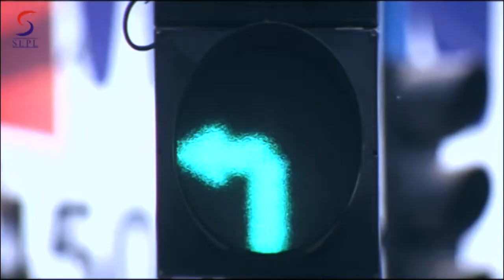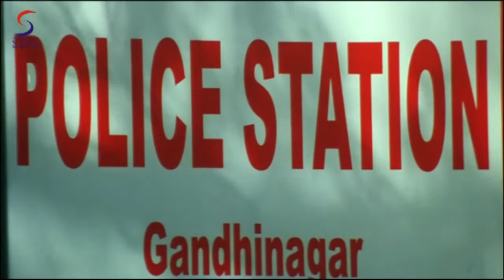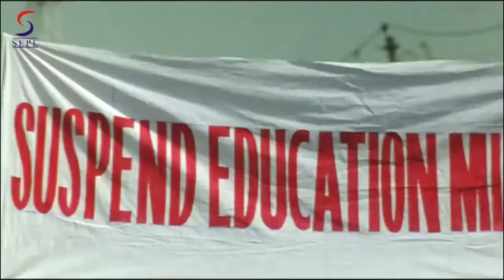Dadagiri Nahi Chalegi Full Movie Part 1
Dadagiri Nahi Chalegi Dubbed from Kannada ilm DADAGIRI is a thriller movie. SYNOPSIS: -   The film is about the honest and tough cop Bharath (Saikumar) who grows up in a disciplined manner and hates the slightest violation of rules and honesty. In this process, Bharath arrests one of the followers of the Home Minister and despite several phone calls and pressure tactics, he lends a deaf ear to all and retains the henchman. The Home Minister gets Bharath transferred to a god forsaken place called Durgapur in the Bellary district in Karnataka. This place is ruled by the local don Simhadri (Ashish Vidyarthi) who does not stop at anything to prove his power and dominance. The entrance of Bharath starts causing trouble to Simhadri but in no time he uses his methods and starts humiliating the honest policeman in all ways possible. After having shown enough of patience, Bharath decides to fight back. Is he successful in his attempts is rest of the story. district collector, a judge, and a police official are all kidnapped in broad daylight, the kidnapper cocking-a-snook at the establishment, calling himself 'citizen' and appearing in different disguises to get at his targets. c.b.i. officer sarojini (nagma) finally traces the common factor among the kidnapped trio to athippatti, a small hamlet consisting of fishermen.but to her surprise both the village and its 690 odd inhabitants seemed to have been wiped away from the face of the earth. the diggings tell a story of a mass massacre that must have...